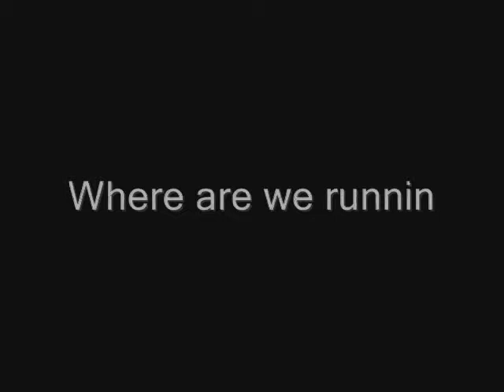Where are we Runnin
a music video for one of my favorite songs "where are we runnin" by lenny kravitz